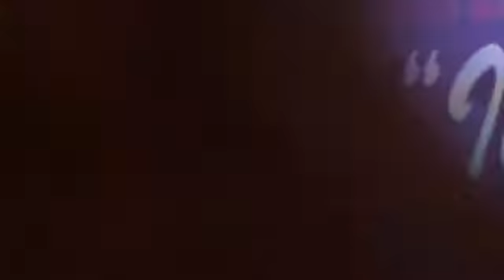Drink'em All - Motorbreath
Steak House - Terranuova Bracciolini 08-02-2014